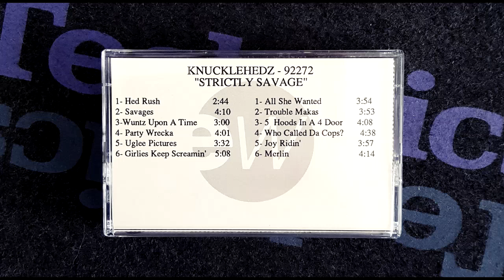Knucklehedz ‎- Who Called Da Cops? (Erick Sermon Production) (1993) [Promo]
Producer: Erick Sermon
Released: 1993
©: Eastwest Records America
Former Promo-Only/Shelved Release...